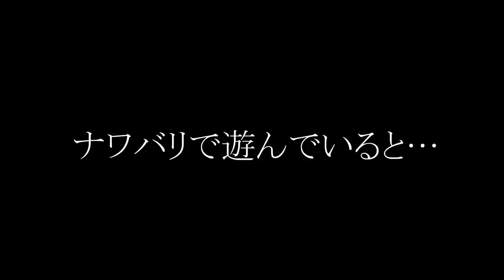【相手にひれお】ナワバリバトルで遊んでたらひれおさんが乱入してきたｗｗｗ うなぎの実況 #276 【スプラトゥーン２】